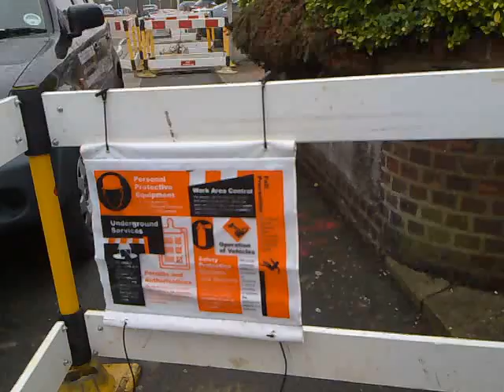New pipework in position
British Gas sub-contractors working down my road